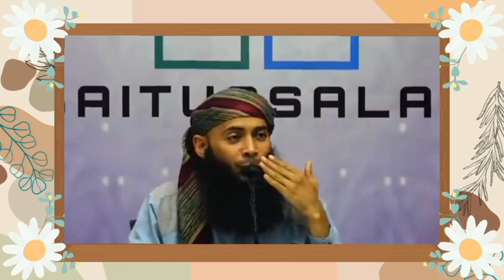Pembuka Pintu-Pintu Rezeki 5 - Ustadz Syafiq Riza Basalamah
Pembuka Pintu-Pintu Rezeki 5 - Ustadz Syafiq Riza Basalamah @Almustafidchannel

Deskripsi Singkat Video

Dalam video berjudul "Pembuka Pintu-Pintu Rezeki", Ustadz Syafiq Riza Basalamah menguraikan berbagai amalan dan sikap yang dapat membuka jalan rezeki dari Allah. Beliau menjelaskan bahwa rezeki bukan hanya tentang harta, tetapi juga ketenangan hati, kesehatan, dan keberkahan hidup. Dengan ceramah yang penuh hikmah, beliau memberikan motivasi untuk selalu berusaha, berdoa, dan bertawakkal, serta memperbanyak amal kebaikan agar hidup dipenuhi dengan keberkahan dan kemudahan.